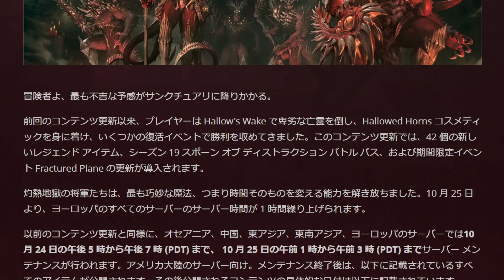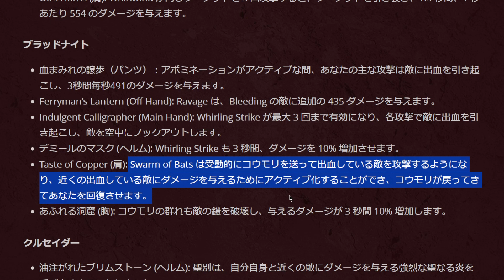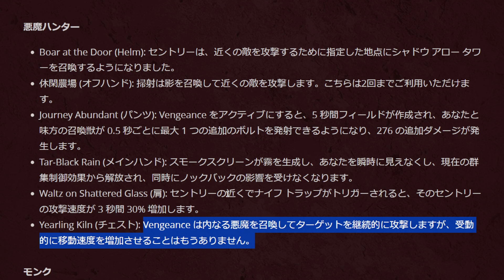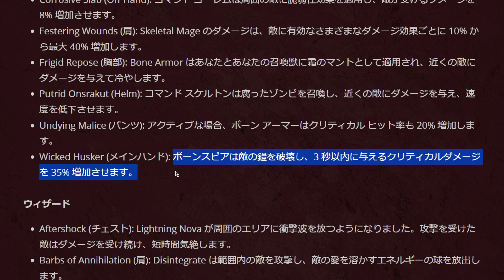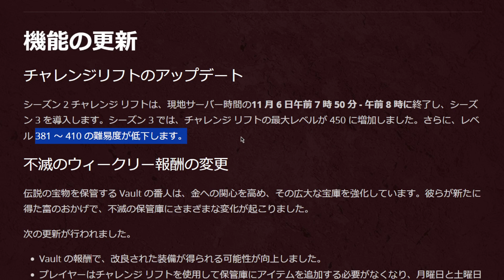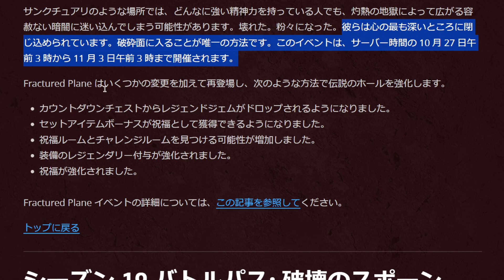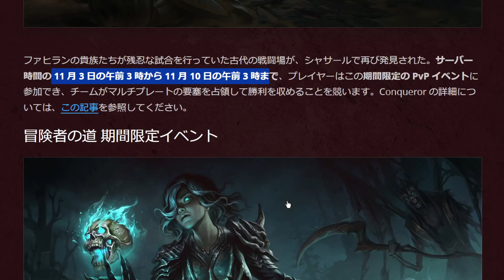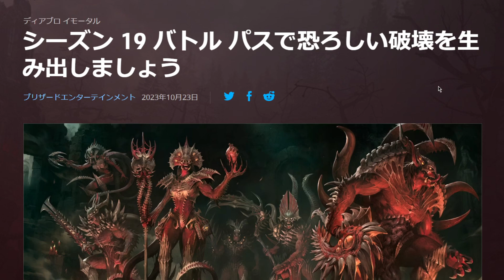【ディアブロ イモータル】新レジェンダリー42種類が追加！2023年10月25日更新情報【diablo immortal攻略情報】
シーズン19バトルパスや新レジェンダリー追加を含む10月25日アップデートの詳しい内容が発表されたので見ていきます。

★クランを設立しました。クラン名「Rosenritter」で活動していますので、ティラエルサーバの方はお気軽にどうぞ。

サーバ名：ティラエル　クラン名 Rosenritter

哲GACKTのバトルネットタグ
itohtakehiko"#"1640

※コメント名とゲーム内のユーザ名の対応付けのため、クラン加入・フレンド希望の方は動画や配信で一言ユーザ名などをお知らせ下さい。無言申請は申し訳ありませんがお断りしています。